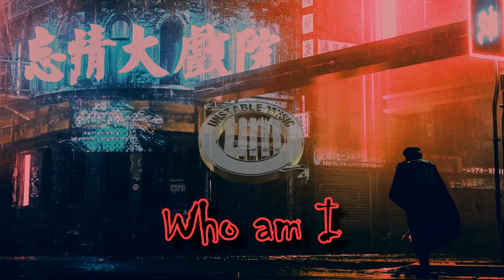Who am I - Trap Metal | Screamo Trap Instrumental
Who am I - Trap Metal | Type Beat | Screamo Trap Instrumental

Unstable Music